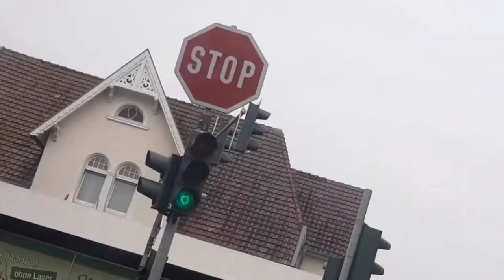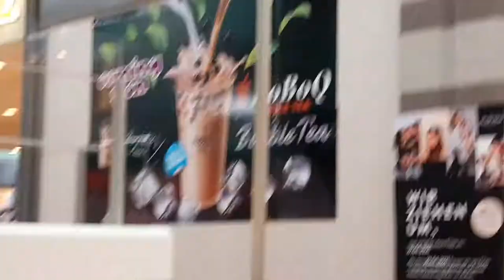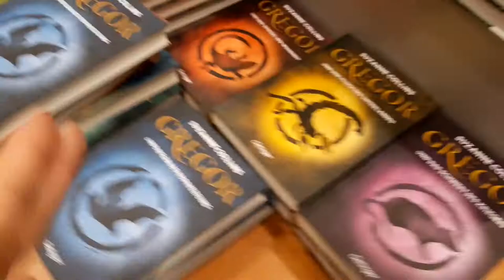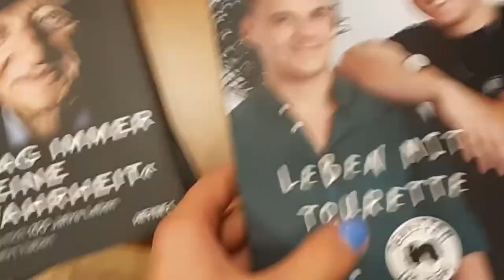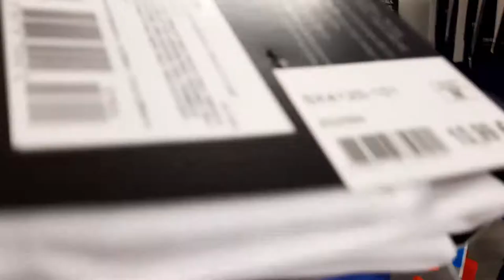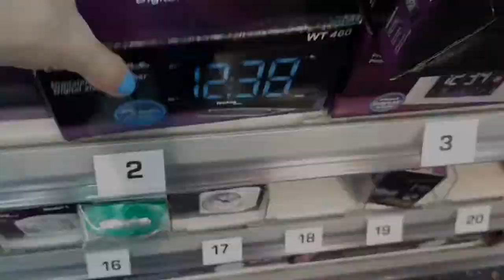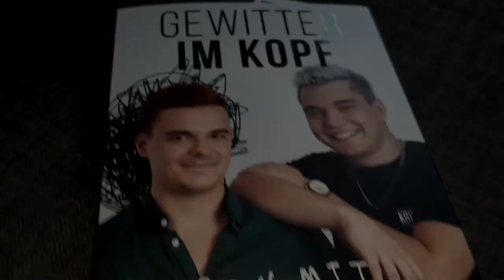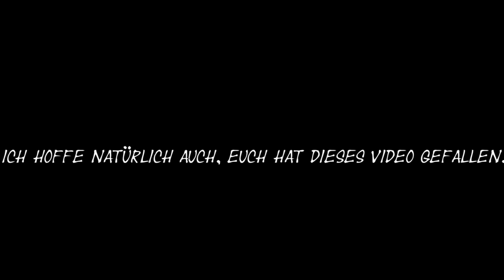Was ist das für eine AUSBEUTE ? / Sommer Shopping Vlog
WAS IST DAS FÜR EINE AUSBEUTE?
In diesem Video mache ich einen kleinen, aber feinen Shopping Vlog im Werre Park. Wenn ihr also wissen wollt, was ich mir gekauft habe, dann schaut dieses Video unbedingt bis zum Ende!
Ich hoffe natürlich auch, euch hat dieses Video gefallen.
Tschau, bis zum nächsten Mal!